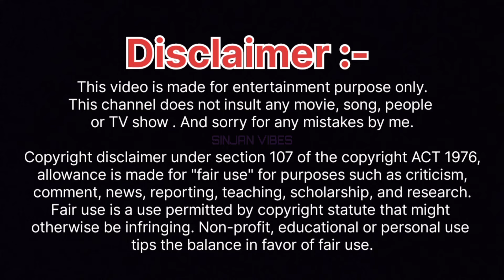Topi Prank 🤠 || Topiko doctor & Topiko dalal 🤠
*Uploading this video on other YouTube channels or Facebook pages without prior permission  is strictly prohibited. (Link sharing and/or Embedding to websites is allowed) Thanks for your cooperation.